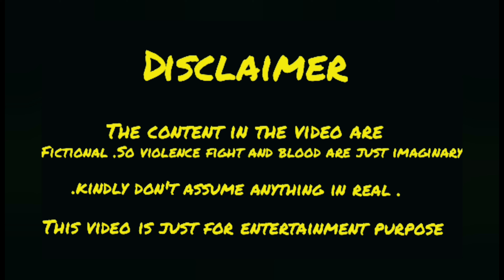VINTAGE 1947 MONTAGE - CurfewGo GoCurfew #1947| PUBG MOBILE SEASON 12 | KHAUUF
This is the random montage of pubg with some of my old games and i want you to see because i recorded so many videos in earlier days .So enjoy it editing will be a always at top and you will love it .Thank you and stay tuned.